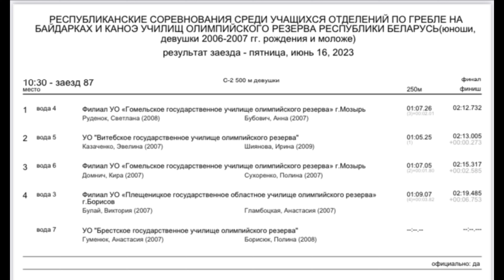Первенство среди УОР С-2 500м девушки (2006-2007).